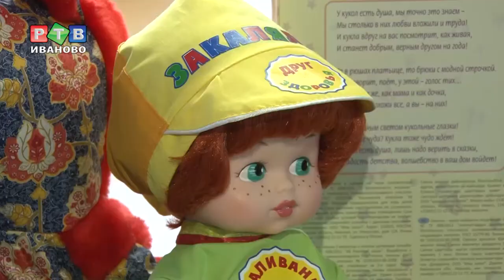Ивановские куклы пропагандируют ЗОЖ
Владимир Шарыпов посетил в четверг ивановскую фабрику игрушки.  Кто такие Закалялкин, Умывалкин и Настроелкин? Зачем они отправятся в детский сад №92? Смотрите в нашем сюжете.